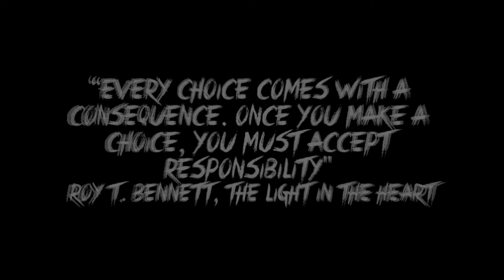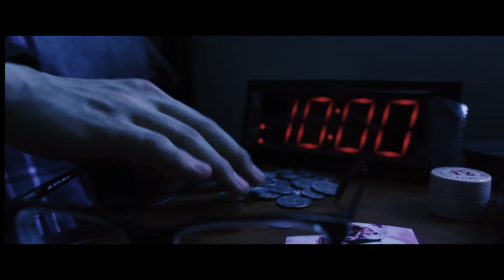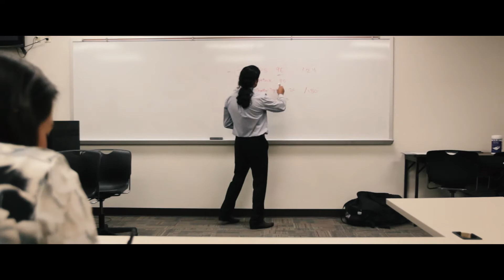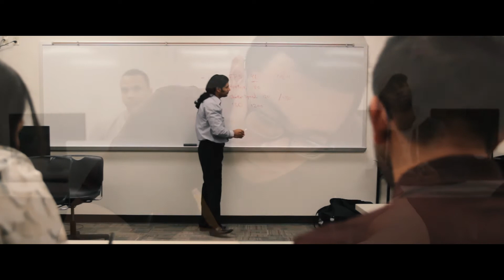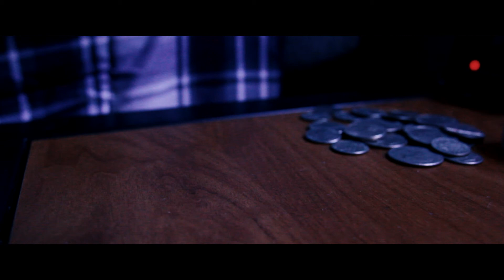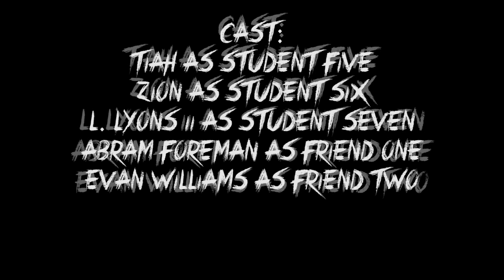Envision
An ordinary introverted man named Adam is presented with a choice by an unknown woman. Will he choose money and popularity, or being with the love of his life, Zoey?
Written By: Merrick Needham
Produced By: Jeniah Clarke
Directed By: Terrence Osborne Jr.
Director of Photography: Abram Foreman
Editing & Sound: Devin Spell (me)
Shot at Lamar University in Beaumont, TX
For Film Production I class